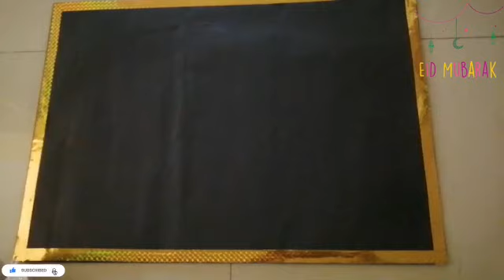Eid special Craft ideas || Shaduuz VloG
Shaduuz VloG
Eid craft
Craft ideas